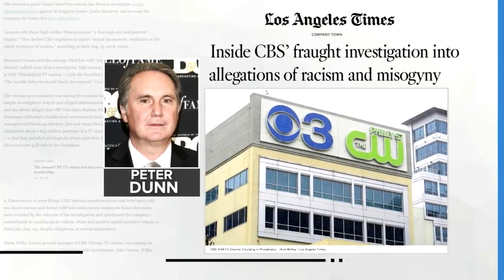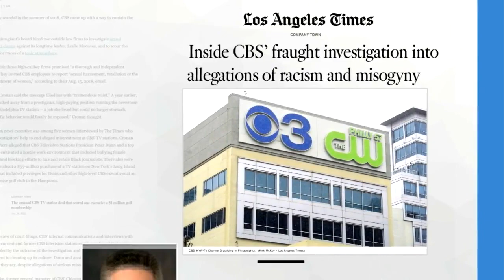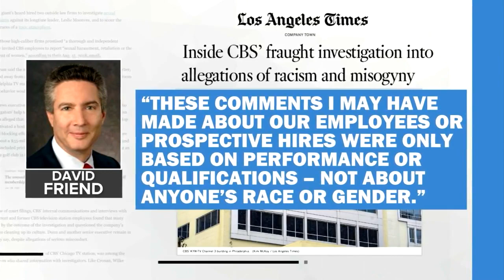Two CBS Executives Under Investigation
Two CBS executives are under investigation following a report by the Los Angeles Times.